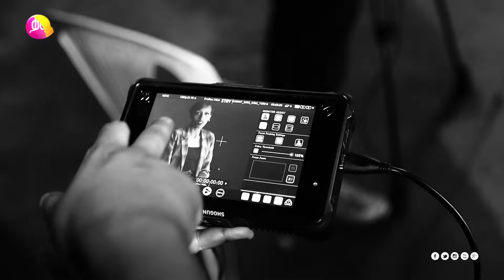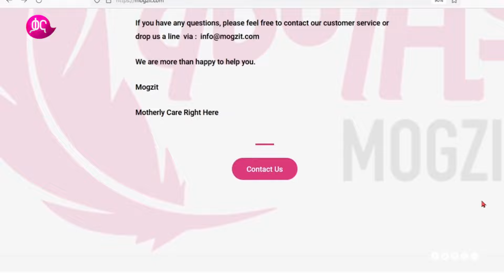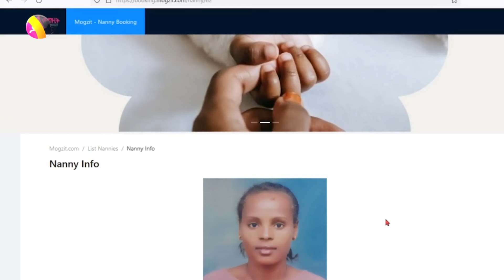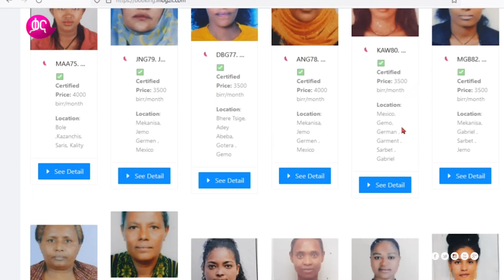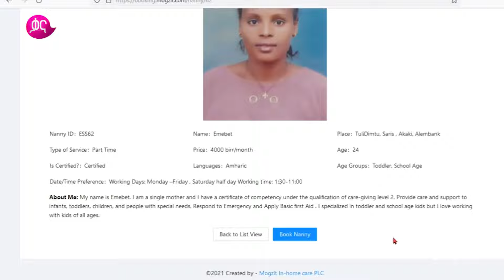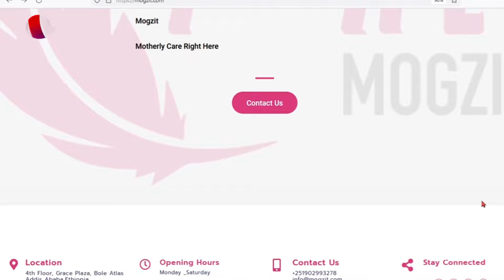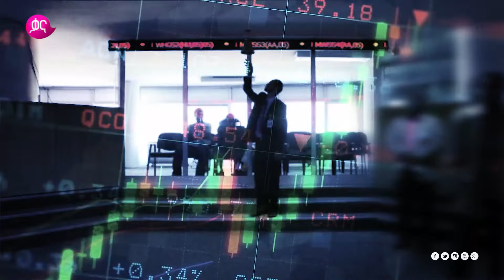Motion Pictures Evolution |Sheqela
ሽቀላ ዘወትር ሰኞ ከምሽቱ 12፡30 ላይ በቃና

Sheqela every Monday 6:30 PM only on Kana TV